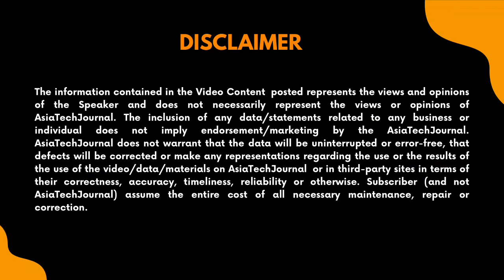Financing Affordable Homes for Bharat | Fintech | Ashu Agrawal | Atul Monga | Basic Home Loan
FinTech Futures is a Video Series by Asia Tech Journal that brings spellbound conversations to put forth the trends in Fintech Industry. Here, you can find sessions on various nuances of Fintech Industry such as product to trends.

An exciting session of Fintech Futures by Asia tech Journal as we host Atul Monga, Founder, Basic Home Loan in a candid conversation with Ashu Agrawal, India Lead, Asia Tech Journal, where they discuss structure, processes and behavior of Home Loan Market in India adhering to how Basic Home Loan clears the clutter for Home Loan Seekers

As an experienced Fintech Entrepreneur, Atul shared his vision for Basic Home Loan, throwing some light on various challenges being faced by customers in India for Home Loans, how he convinced Investors about the opportunity and his customers to grow further into rural regions of 'Bharat'.